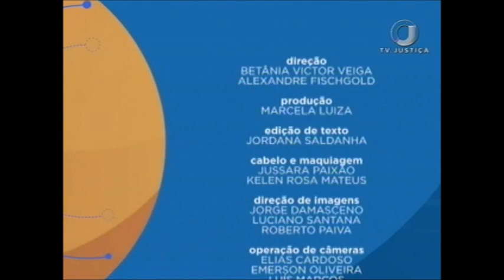Saber Direito Aula - Projeções da Afetividade Aula 2 (06/03/18)